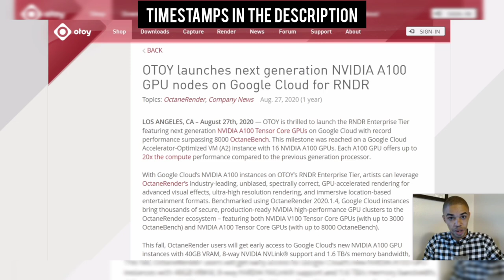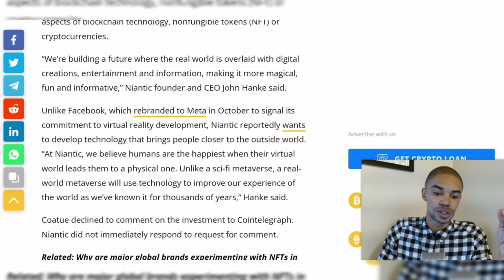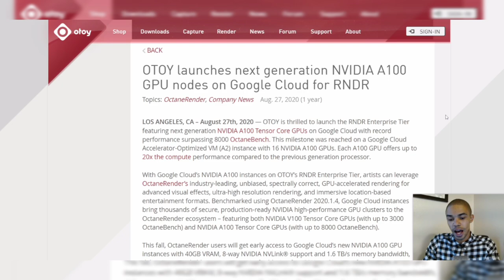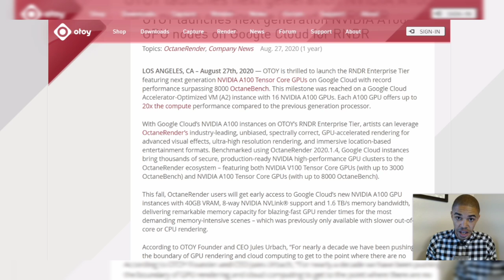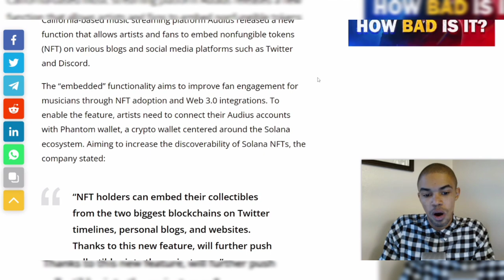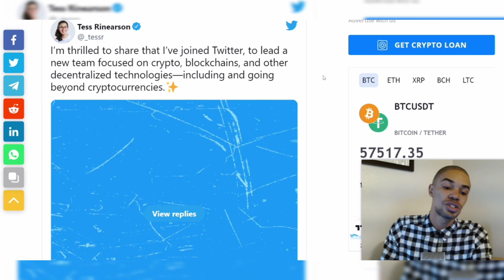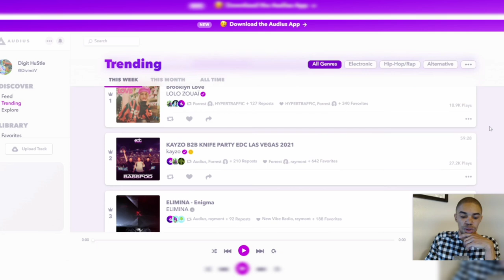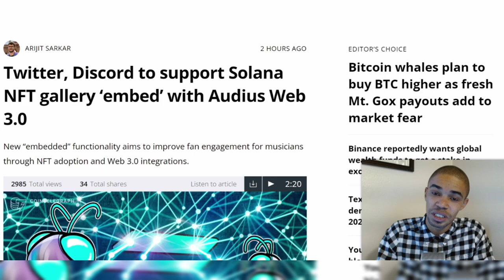Audius, Twitter & Solana: The Future Of Music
Global Blockchain News With A Global Perspective, Daily News, Reviews & Education on the Blockchain Economy.

Reliable Crypto and blockchain news source that spans all sectors of the crypto asset economy. Researching blockchain and sharing how to analyze the latest blockchain projects. Digit Hustle researches and shares relevant and thought-provoking insights across the crypto and blockchain industry. Our in-depth analysis of blockchain projects is more than surface level. Our goal is to bring value to the DHN Network such as identifying coins/tokens/NFTs/ that with the potential to expand market cap, offer utility, and are well suited for adoption. No crypto gimmicks or unrealistic get rich scams… because the money in your digital wallet is not a joke.

{Stamps For Time}
0:00 - Intro
0:32 - Briefing
1:35 - Pokemon Go Creator, To Create Metaverse
6:36 - How RNDR Was Already Prepared For The Metavers
10:00 - Twitter, Solana, Audius; The Future Of The Music Industry

Digit Hustle Resources ;
Abra Blockchain Wallet ( Earn $25 in CPRX For signing up)

Maiar EGLD Wallet ( $10 In Free EGLD, With 200$ purchase)

NEWS!